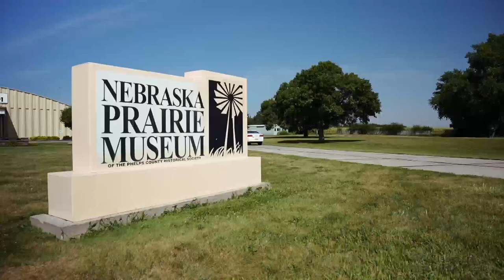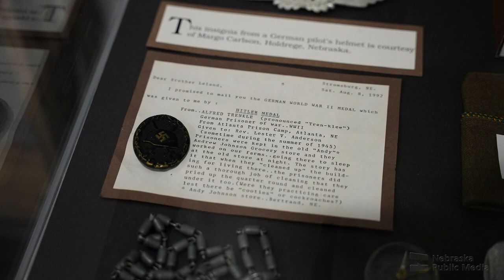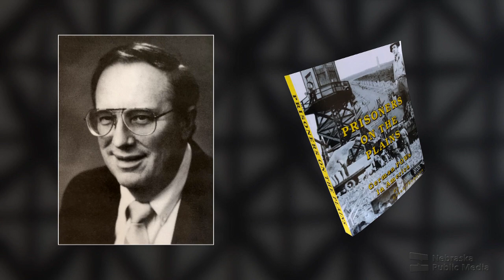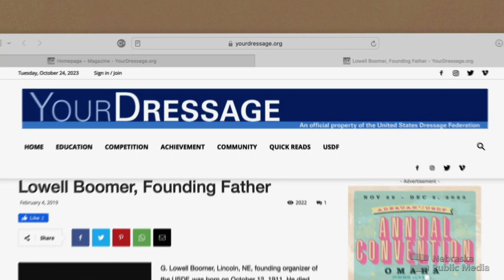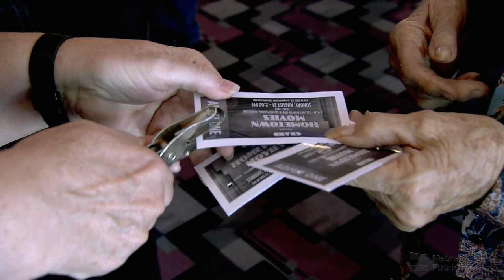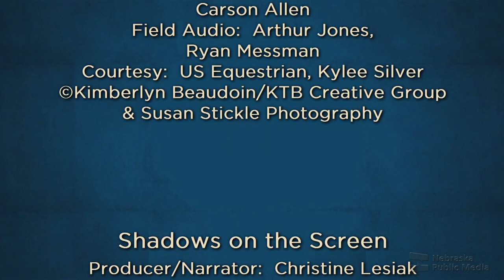Thomas Naegele and More | Nebraska Stories | Nebraska Public Media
Thomas Naegele, Behind Barbed Wire
Artist Thomas Naegele, a German-born war refugee, entered another unexpected chapter in his young life when he was drafted into the U.S. Army during World War II. In the midst of the war, with German prisoners of war incarcerated in America, Thomas was assigned to Internment Camp Indianola in Nebraska, to serve as an interpreter. In his free time, he painted scenes depicting everyday life at the prison camp. Experience history through the eyes of this extraordinary artist, where art becomes a window to a poignant past.

Dancing in the Dirt
Jami Kment and her teenage daughter, Lexie, share a common love for horses and competition. They form a dynamic duo in the sport of dressage and spend a significant amount of time together traveling the country to compete in United States Dressage. They share similar aspirations: to compete in the Olympics.

“Shadows on the Screen”
A filmmaker returns to his hometown of Grand Island and discovers rare footage of the town from the 20's, 30's and 50's.  He hosts a premiere at the Grand Theatre in Grand Island, revealing the newly restore footage featuring rare scenes of everyday life.